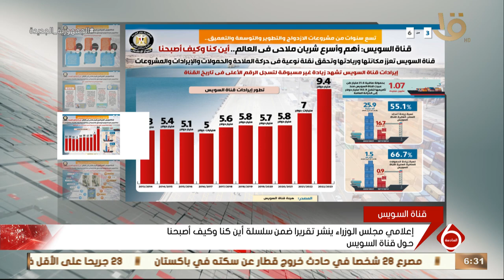نشرة السادسة | إعلامي مجلس الوزراء ينشر تقريرا ضمن سلسلة أين كنا وكيف أصبحنا حول قناة السويس